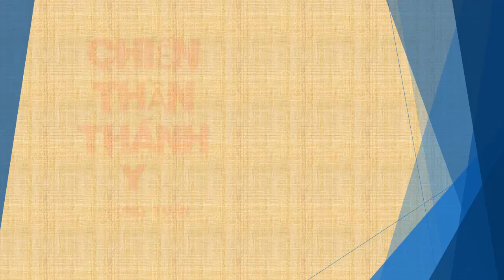Tập 159 - chương 3111-3120 - Chiến Thần Thánh Y - Đường Tuấn - Tác giả Fi _ Anh - Truyện audio